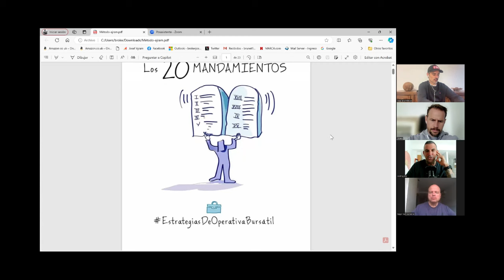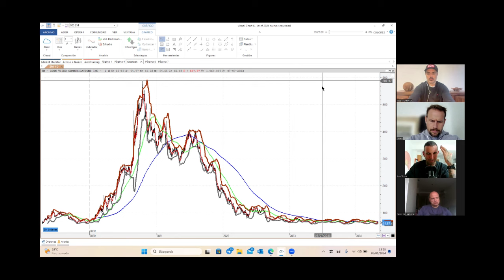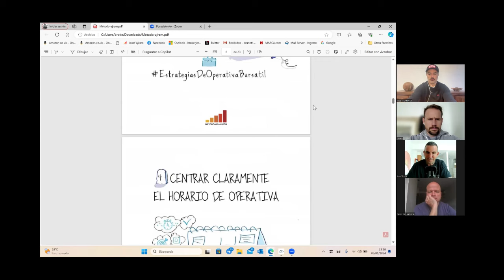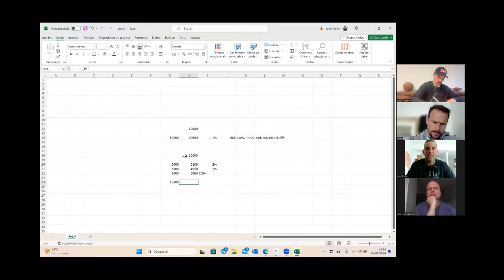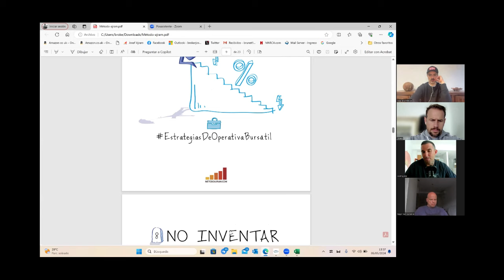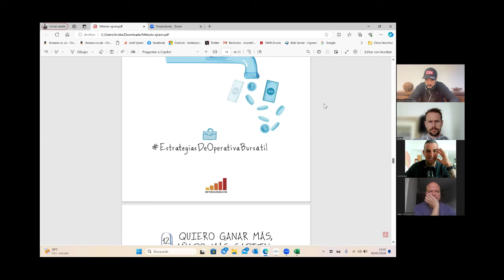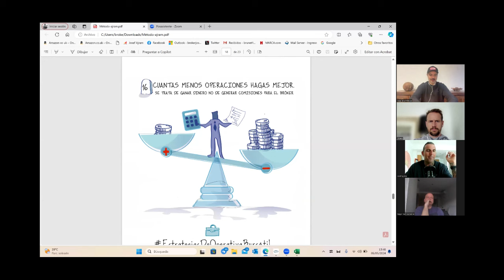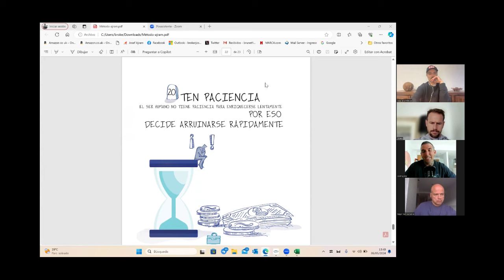Los 20 mandamientos para operar en bolsa o criptomonedas.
¿Cuáles son los 20 mandamientos imprescindibles para operar en bolsa o criptomonedas? Probablemente si no cumples uno de ellos, perderás dinero.